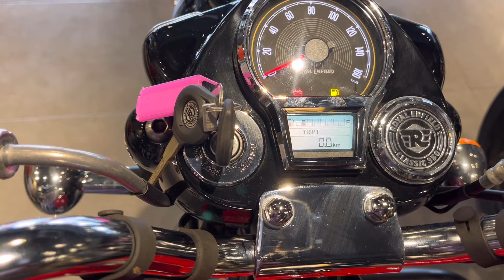Royal Enfield Classic 350 All Models 2024 Review Price List New Update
Hello Friends This is your Host Amit dayal and Now I am going to tell you about of ROYAL ENFIELD CLASSIC 350 All Variants Price and Specifications .In this video I told you about Mileage, On Road Price, Special Features and Lot of important points of this Motorcycle.
If you have any query regarding this Motorcycle so you can ask me on my insta handle @mrauto_insta and rather than in the comment box.

Thanks To
Kodia Autosales Ramghat Road, Aligarh